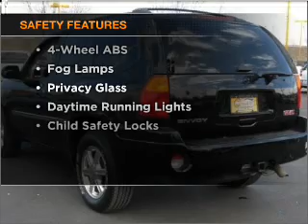2008 GMC Envoy - Colorado Springs CO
Year: 2008
Make: GMC
Model: Envoy
Trim: Sport
Engine: 4.2 liter inline 6 cylinder 24 valve
Transmission: 4-Speed Automatic
Color: Black Onyx
Mileage: 64748
Address:
1212 Moto